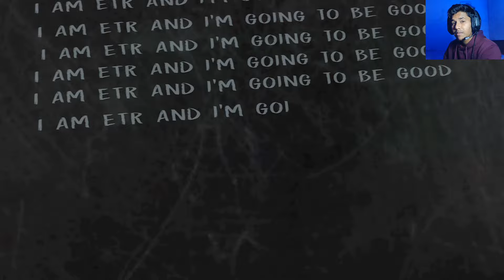Evil Nun The Broken Mask Main Gate Escape Full Gameplay | Conthrax Gamer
In this Evil Nun The Broken Mask Main Gate Escape Full Gameplay, you play as the titular nun as she tries to escape from the asylum that she's been locked up in. With hordes of desperate patients rushing to escape with her, you'll need to use all your cunning and nerve to make your way out. Are you up for the challenge?

Here are some horror games !!

conthrax gamer
conthrax gaming